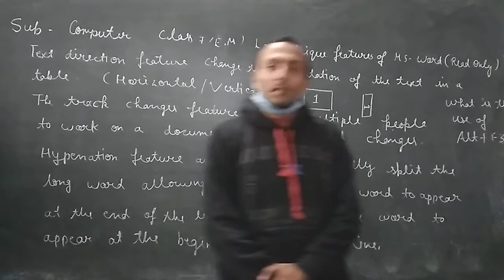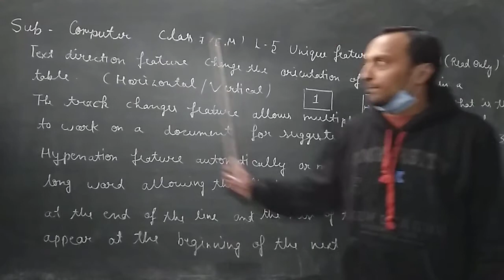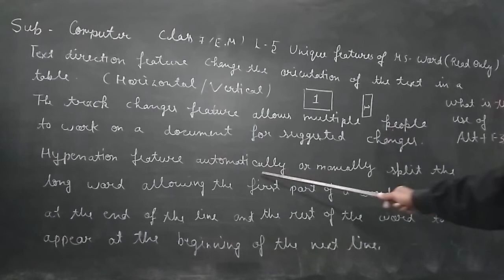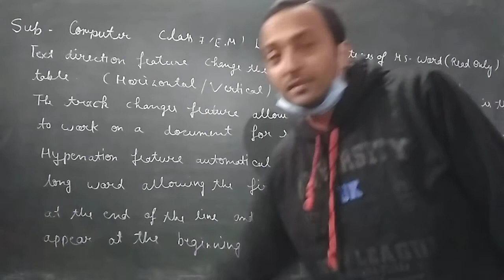computer clas7EM 3.1.21